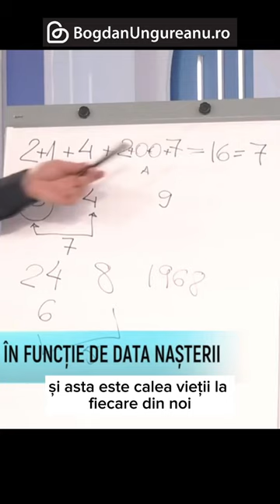Cum măsurăm că suntem pe calea noastră?